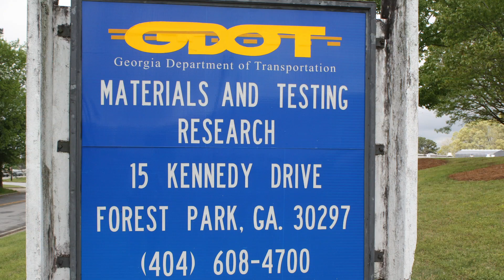50% RAP Content Pavement Preservation: C.W. Matthews Partners with Georgia DOT and NCAT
C.W. Matthews substituted experimental wearing surfaces for standard hot mix asphalt (HMA) planned for the 1-1/2-inch mill-and-fill of portions of Georgia State Route 42 Spur. The trial mixes contained up to 50% RAP and various percentages of liquid asphalt binder with, and without, an asphalt rejuvenator.

The contractor hopes to develop a mix design that uses high-RAP content but doesn’t cause premature cracking. This would allow the use of more RAP and draw down stockpiles.

The Georgia DOT helped the contractor set up the field trial, while the National Center for Asphalt Technology designed trial mixes.

The rejuvenator selected for the trial was Delta S, a non-toxic, organic plant-based liquid chemistry invented by Warner Babcock Institute for Green Chemistry, and supplied by Collaborative Aggregates LLC, an affiliate based in Wilmington, Mass.